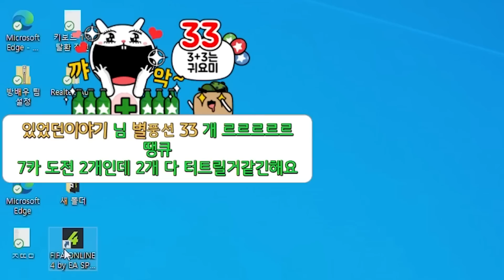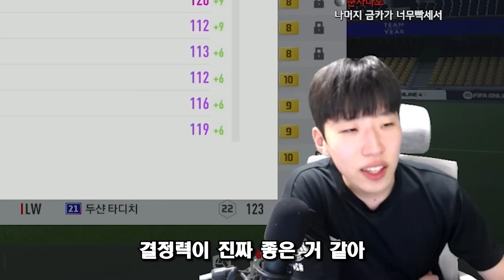뿌챔스 나가기 위해 아이콘 7카를 강화했다!! 피파4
본업 : 배우
키보드 : 레오폴드 750r 갈축